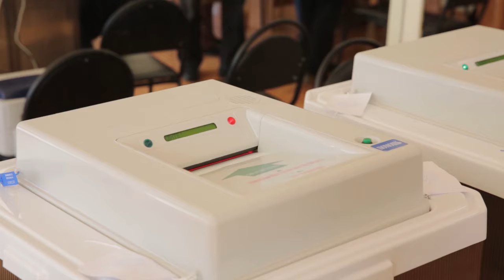Депутат Госдумы Валентина Пивненко: "Нам предоставлено право выбрать свое будущее"